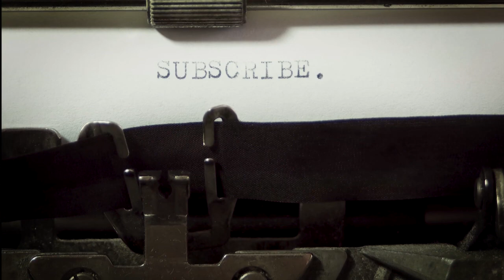Inside The Crazy Ant Farm Vol. 3 Ep. 119- Emily Peachey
On this episode, we have the very latest on Michael Keaton's possible return as Batman, Disney's plans for the upcoming Comic-Con@Home, the release date for CBS All Access' new animated series Star Trek: Lower Decks, the announcement of another Teenage Mutant Ninja Turtles reboot, Netflix's renewal of Ozark, the return of Beavis & Butt-head, Jason Momoa as a live action Frosty The Snowman, and more!! Our guest this week, from the Spectrum original series, Paradise Lost, is actress Emily Peachey, making her second appearance in the Crazy Ant Farm!! Plus we have our "Top 5 Favorite ___________"!! segment; this week it's TV Shows That Shouldn't Have Been Cancelled, Box Office Predictions, and of course, the latest IMDbPro Starmeter toppers!! Be sure to follow us on all social media platforms @crazyantmedia, also visit our to purchase some crazy merch!!